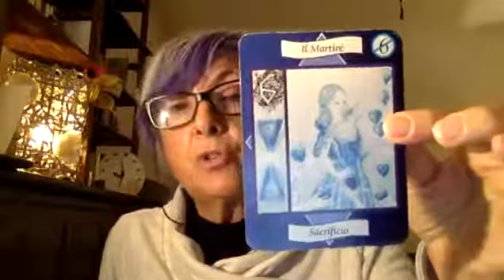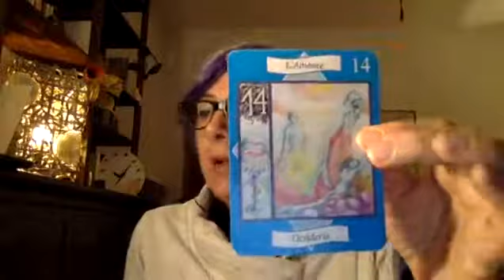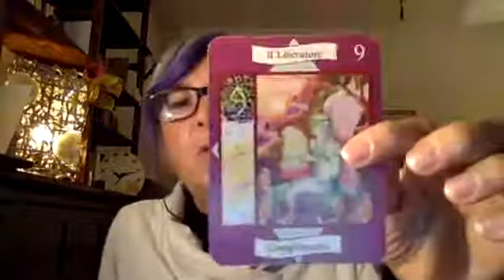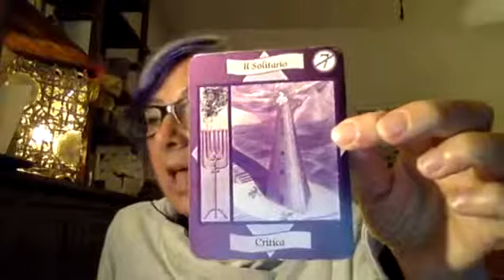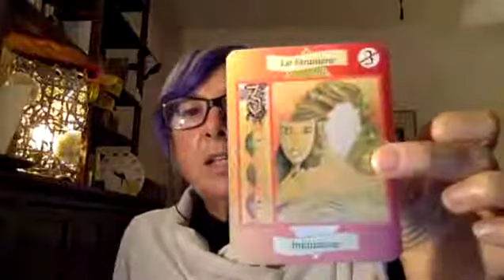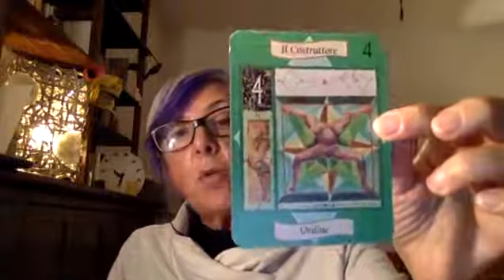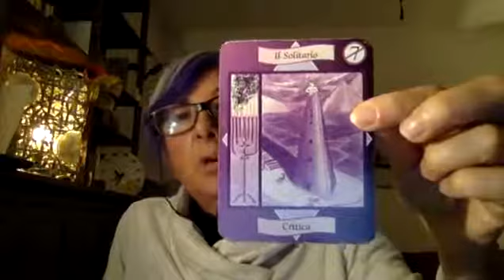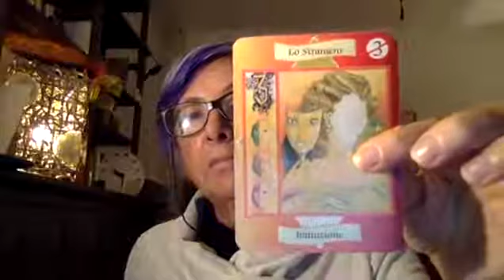Laura De Stefano in diretta su Bridges of Light | 3/11/2021